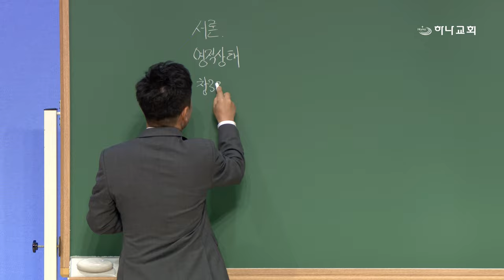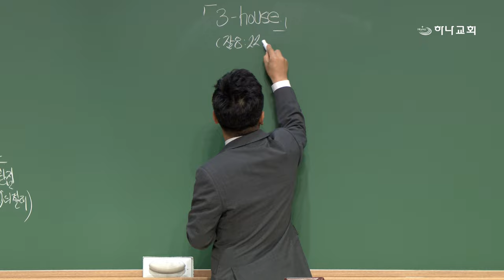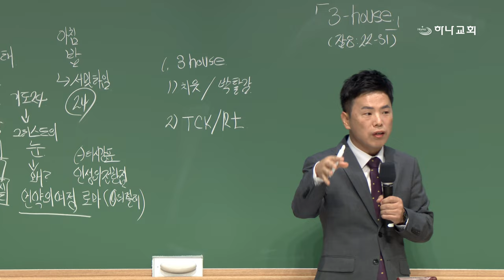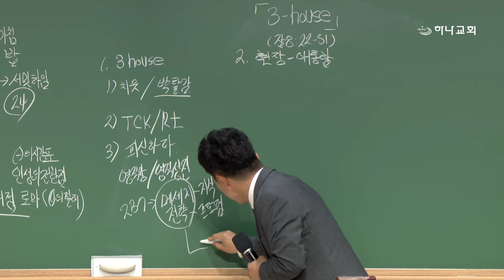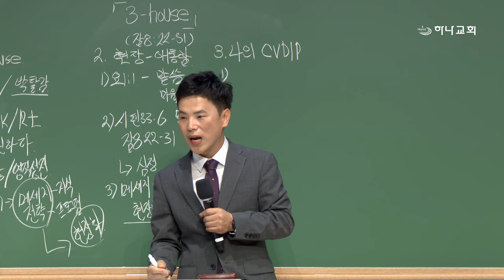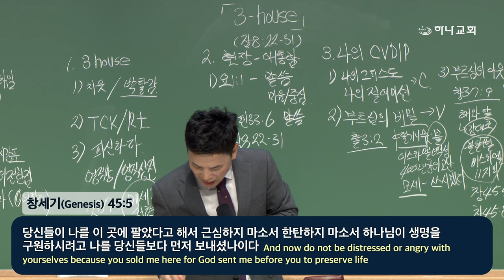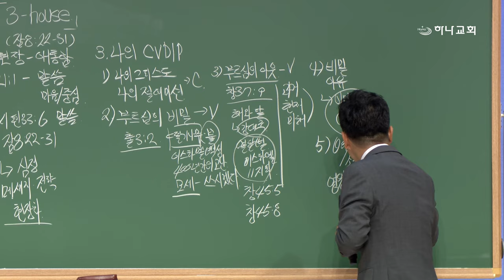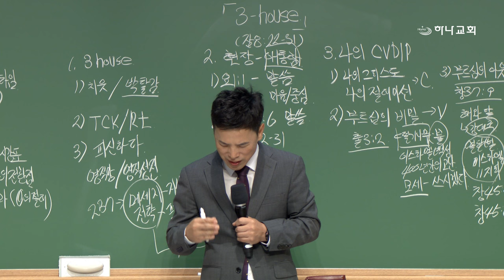20240621 대구하나교회 금요기도회(3-house,잠8:22-31)